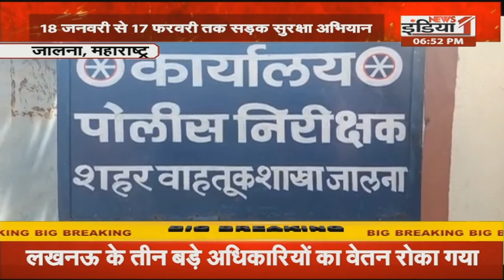Mumbai: Ajay Patil ने सूर्य नमस्कार का बनाया स्टेट रिकार्ड, जानिए कितनी बार किया सूर्य नमस्कार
Airtel - 350,
Netvision - 219,
RCN - 403,
UCN-223
Alisha Digital- 285
HDS- 127

We are also available on:
MX Player
JIO TV